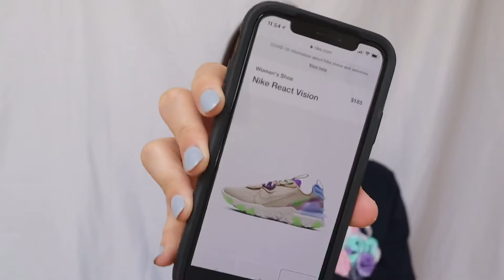I won ANOTHER Netmagnetism Mystery Box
If you want to learn more about Netmagnetism check out my blogpost from my previous mystery box win: